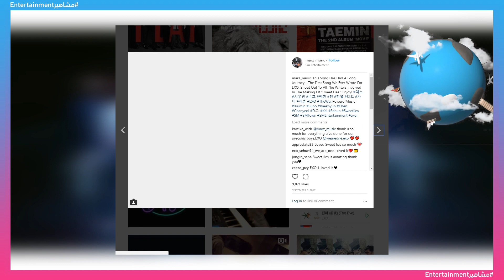EXO Comeback ★ عودة اكسو القادمة مع خبر احزن الجميع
عودة اكسو القادمـة سـتكون حمـاسـية جدا مـع خبر احزن الجمـيع ... هو ان Lay لن يشارك بالعودة الجديدة للفرقة, بسبب انو يملك الكثير مـن الجداول المنفردة والمشاريع بالاضافة لألبومه الثالث !
واحنا بانتظار عمالقة الكيبوب اكسو والكومباك الجديدة

مع بارك بيشو يونغ و جيون جو لي
Park Besho Young박 비 치 영 & Jeon joe lee 전 조 리